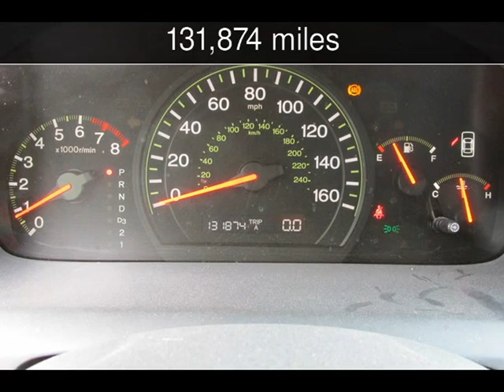2004 Honda Accord LX Used Cars - Indian River,Michigan - 2015-04-03